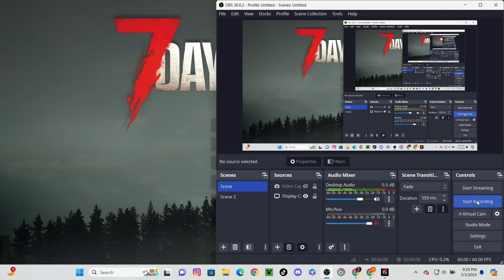7 days to die no commentary gameplay #51 more on 420jStonerYT Gaming